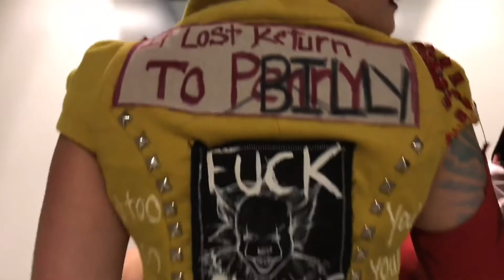RenCon 2018 - CMV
I was incredibly lucky to win weekend passes to RenCon!!
I had a lot of fun, it was a nice relaxing weekend. Everyone looked absolutely amazing. I couldn't afford getting my computer fixed, and my boyfriend's computer couldn't keep up. So this was edited from my iPhone through the iMovie app. It was a frustrating process, but in the end I'm proud of what I came up with. Thank you sincerely to all the amazing cosplayers that make there videos possible.

Songs included:
We are Giants by Lindsey Stirling feat. Dia Frampton
Georgie, Meet Pennywise by Benjamin Wallfisch It Movie 2017 (OST)